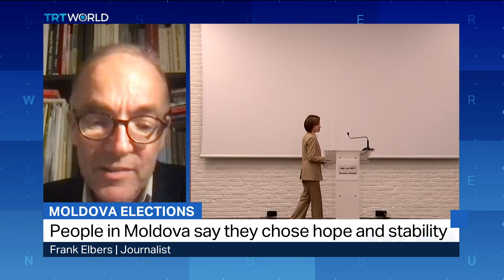How significant is the Moldova referendum on joining the EU?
Moldovans have narrowly voted “yes” to joining the European Union. In a referendum which has been rife with accusations of Russian interference, just over 50 percent went to the pro-EU camp. Journalist Frank Elbers weighs in.